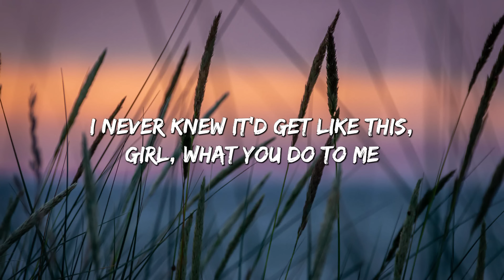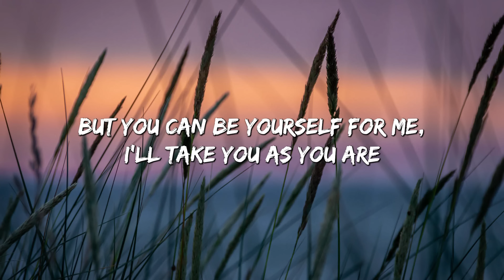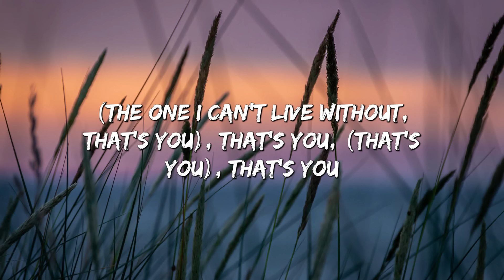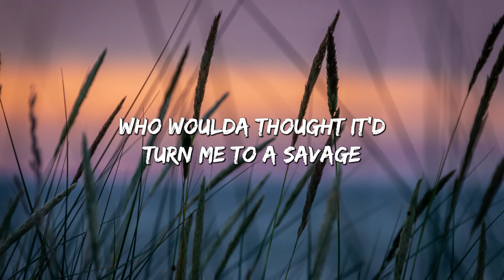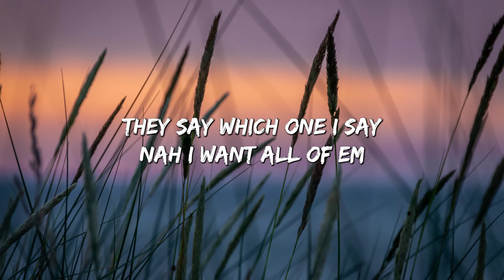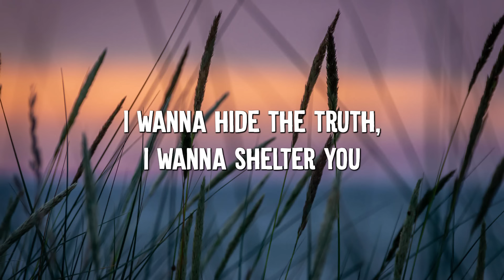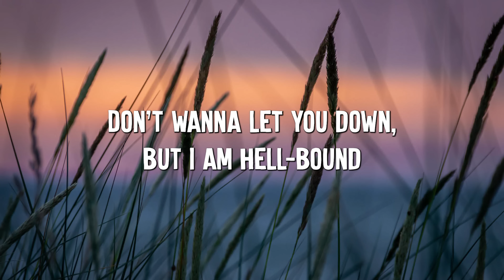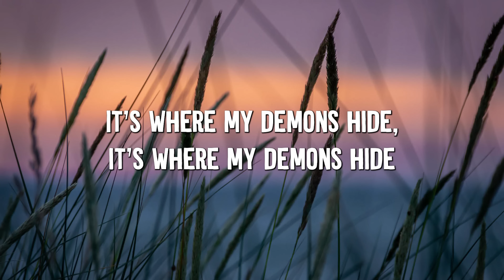Favorite Girl - Justin Bieber (lyrics) || Ariana Grande, Imagine Dragons... (MixLyrics)